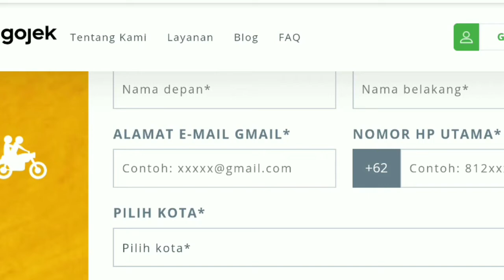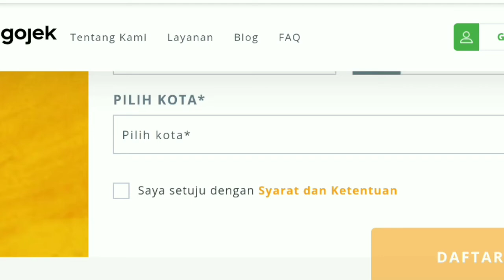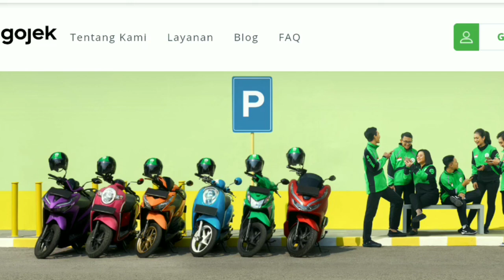Cara daftar online gojek goride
Link daftar